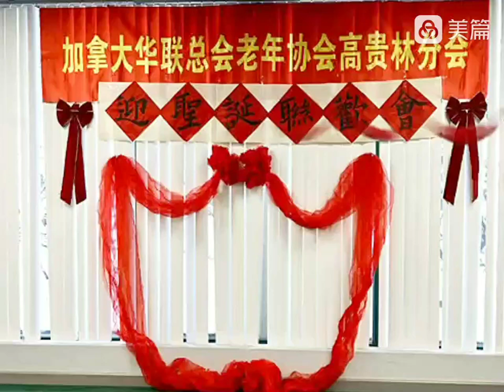2022 12 19 加拿大华人联合总会老年协会高贵林分会迎圣诞联欢会 东北民歌 老家